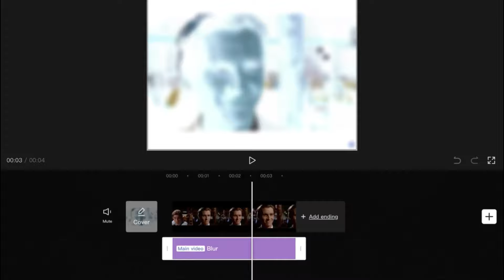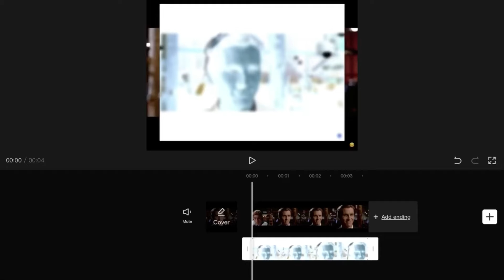(2024) How To Get 4k Quality On Capcut Get Good Quality On Capcut How To Make Video 4k On Capcut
👍Like The Video If This Helped
💬Comment, I Reply To Always